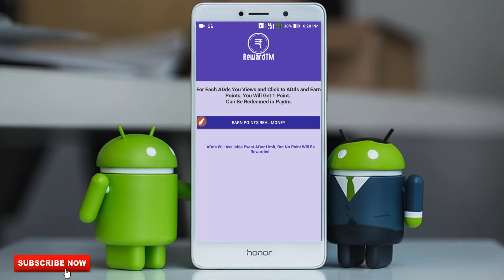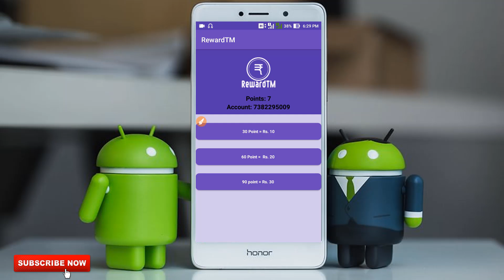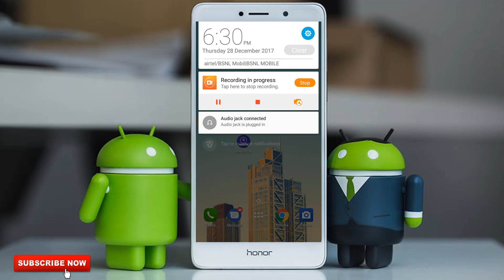How to Earn paytm money with Reffering freinds Telugu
1.TECHNICAL
2.TRICKS
3.LEARNING
4.HACKING
5TRICKS TUTORIALS